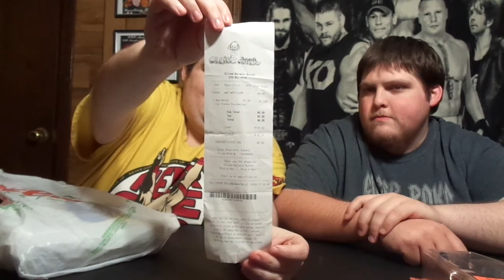WWE Figure and DVD's Update 9/4/17